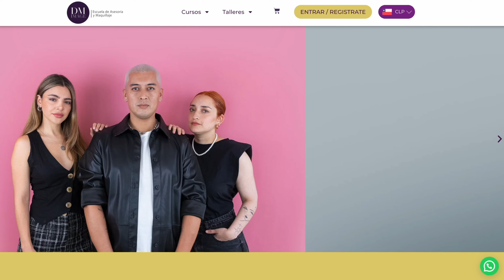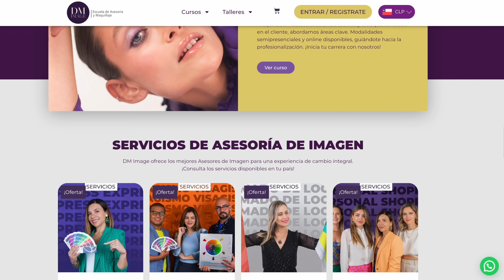LOS MEJORES TRUCOS para Mezclar y Combinar Colores en Tu Ropa ✨✅ Dani Mateluna Asesora de Imagen.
Transforma Tu Look con Estas Combinaciones de Colores 🌈 ¡Hola a todos! Soy Dani Mateluna y bienvenidos a un nuevo video en mi canal. 🌟 Hoy vamos a hablar sobre cómo crear combinaciones de colores de impacto en tus outfits. A veces puede parecer complicado combinar colores de manera armoniosa y llamativa, pero en este video te mostraré cómo lograrlo sin esfuerzo.

Vamos a explorar diferentes combinaciones de colores que no solo están de moda, sino que también te ayudarán a destacar y expresar tu personalidad a través de tu estilo. Veremos cómo mezclar colores vibrantes, tonos neutros y cómo añadir toques de color de manera estratégica para transformar tus looks diarios en algo espectacular.

Te daré mis mejores consejos sobre cómo elegir los colores adecuados para tu tono de piel, la ocasión y cómo equilibrar los colores para que siempre luzcas elegante y moderna. Ya sea que prefieras un estilo más discreto o te guste arriesgarte con combinaciones audaces, aquí encontrarás inspiración y tips para cada gusto.

Espero que disfruten de este video y se animen a experimentar con los colores en su ropa. Y si tienen alguna combinación de colores favorita o quieren compartir sus propias ideas, déjenlo en los comentarios. ¡Me encantaría leerlos! 🌈👗✨

►Un articulo que escribí sobre la simbología de los colores.

►Compra mis Pantoneras de Asesoría de imagen con destino a todo el mundo